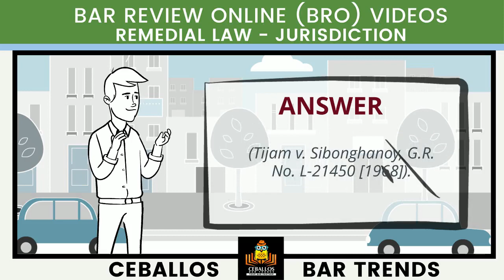Cath_BZN_REM_2021_P16_B51